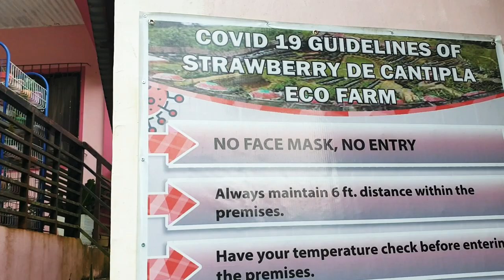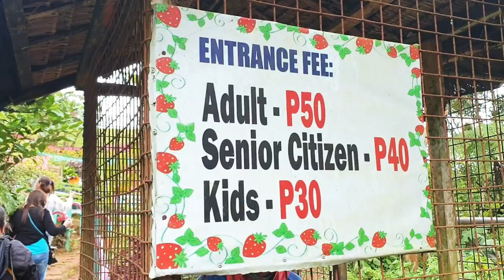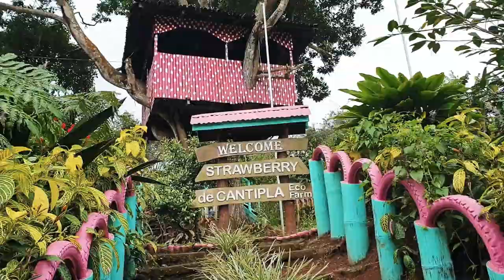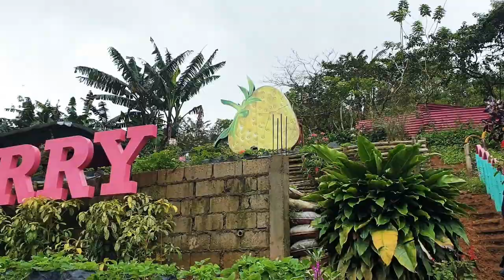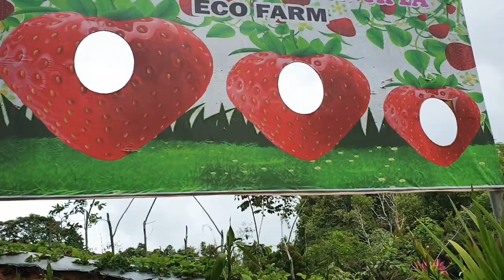STRAWBERRY ECHO FARM/ LAPU LAPU KEEP UP VLOGGER's